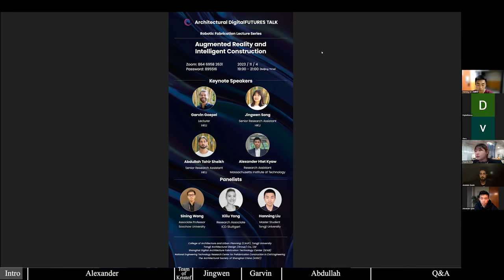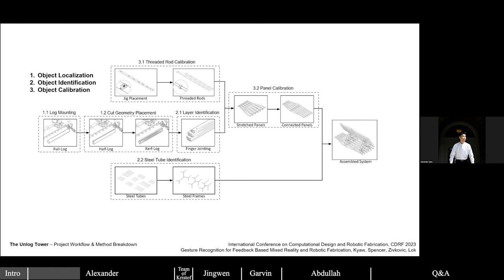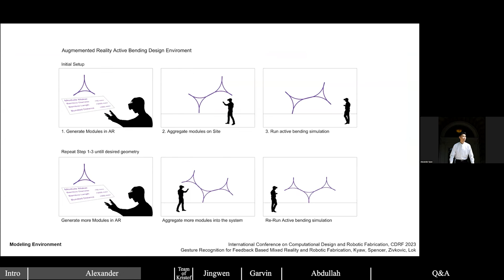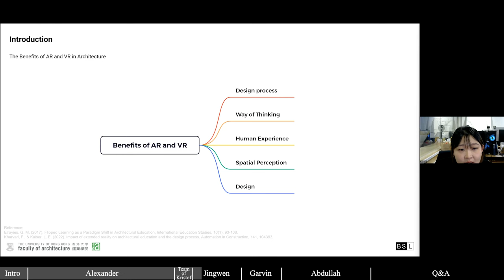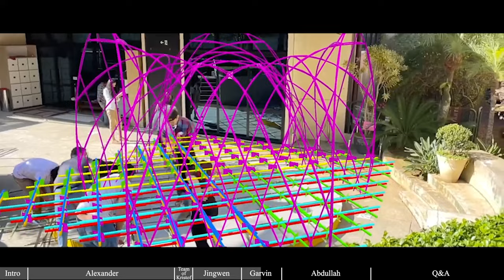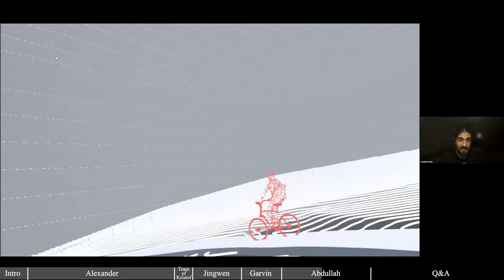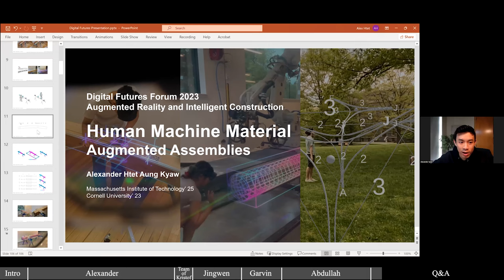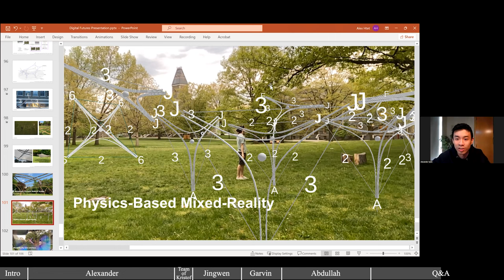Augmented Reality and Intelligent Construction - Robotic Fabrication Lecture Series